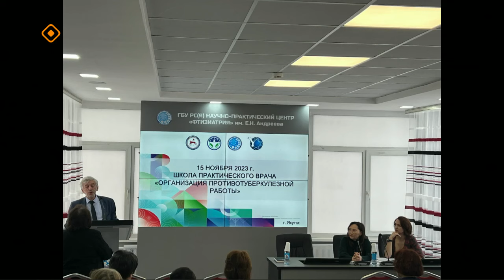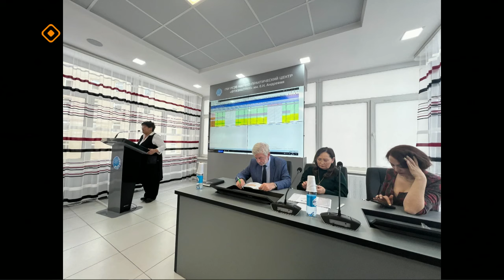«Тэтим чааһа» (17.11.23)